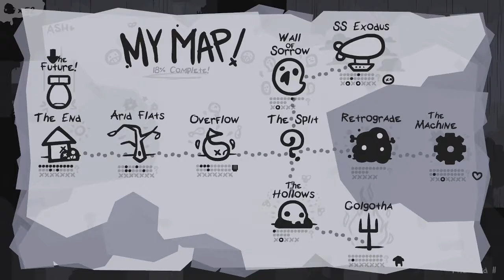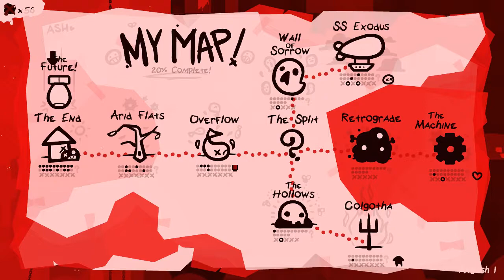int3r4ct plays The End Is Nigh - Part 9: The Future and Anguish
The End is Nigh is the newest game from Edmund McMillen, the brain behind little known underground indie games such as Super Meat Boy and The Binding of Isaac. It is a platforming game, which basically guarantees I’m going to be GOD AWFUL at it. In Breadmund McMuffin’s spiritual successor to Super Meat Boy, The End Is Nigh, you take control of Ash, a little black blob who seems to be the only survivor of an apocalypse. You take Ash through many different types of areas, each with their own unique problems and challenges to overcome. Come join me as I fail to actually do anything smart and probably fail to understand basic platforming mechanics while trying to get Ash through this apocalyptic wasteland and maybe even make a friend and repopulate the world.